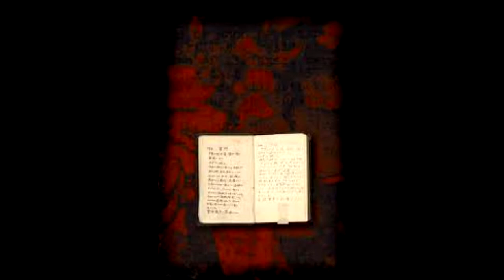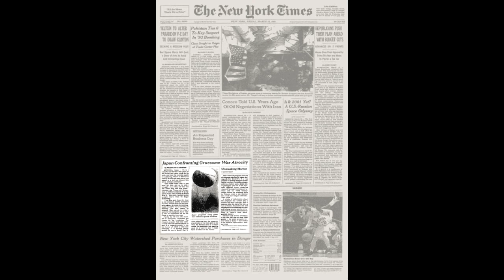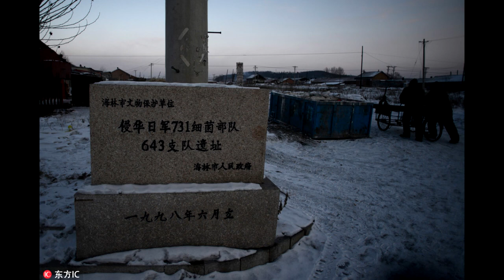Unit 731: World War 2 Experimentations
Today's topic is Unit 731. Some of the images may be disturbing to some viewers. As always, my videos are intended for an 18+ audience.